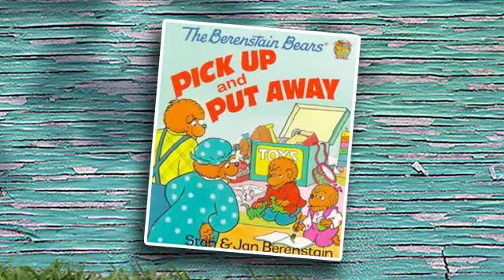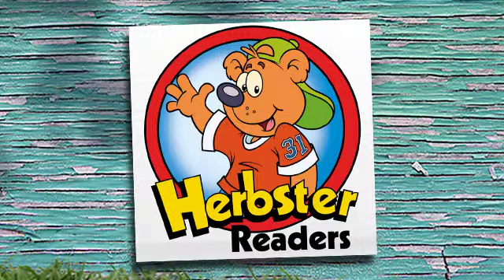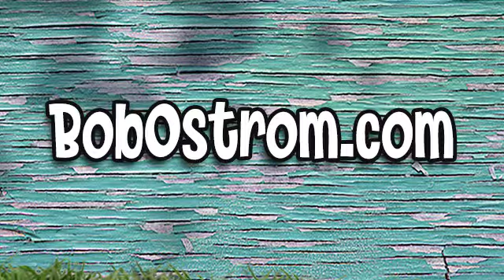Illustrator Bob Ostrom says follow your dreams